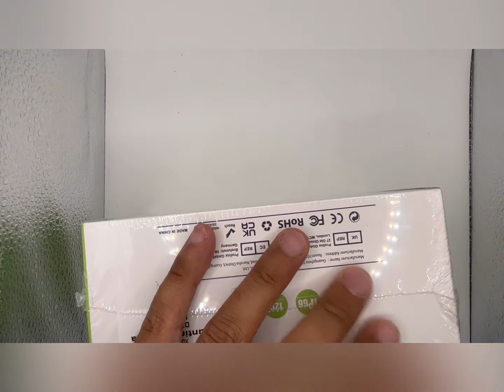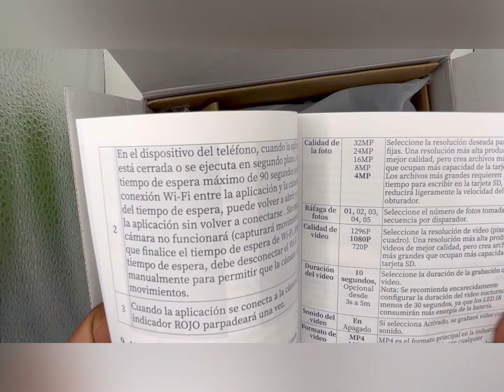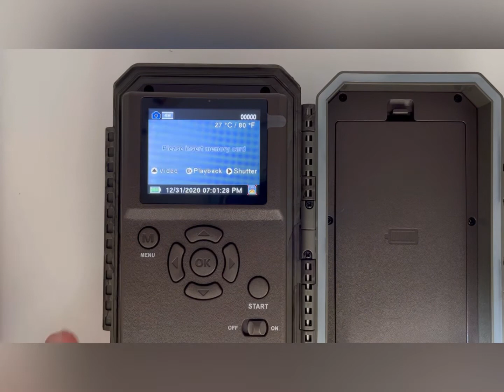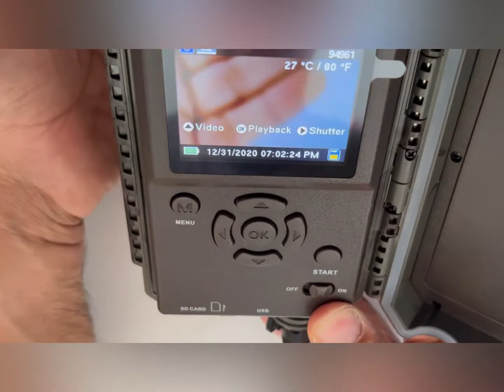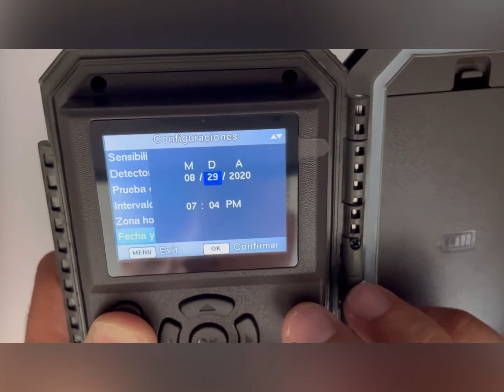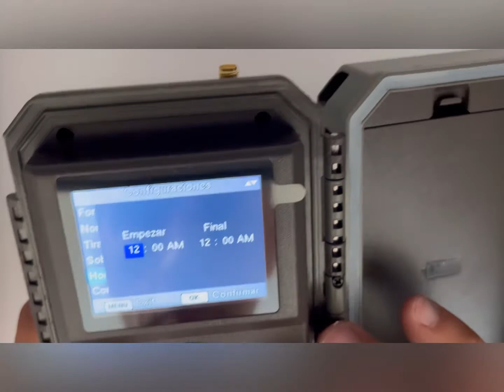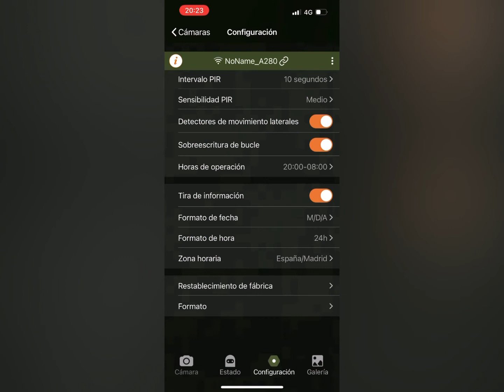DIGITNOW! Cámara de Caza WiFi 32MP - Cámara de caza trampeo. Zorro comiendo una gallina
Cámara de caza para trampeo. Vídeo de un zorro comiendo una gallina.

DIGITNOW! Cámaras de Caza WiFi 32MP 1296P H.264 Vidéo,100Ft Visión Nocturna 940nm IR LED 0.1s de Velocidad Gran Angular de 120°,IP66 Prueba de Agua Sendero Juego Camera, Cazar Vigilancia de la Fauna

Enlace a Amazon